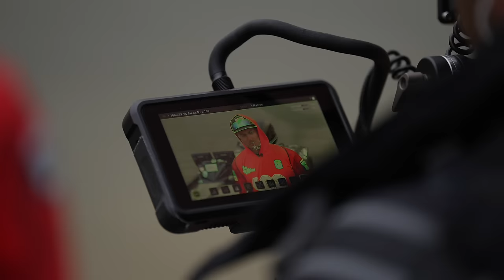Catching My BIGGEST BASS EVER in a Tournament! (Elite Series Lake Fork - Day 1)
My Sunglasses Use "MF15" to SAVE

⬇ Juggle Set Up ⬇
Bait Use "MF10" to SAVE
Rod 7'4" ML Use "MF10" to SAVE
Reel Use "MFER20" to SAVE
Line Use "MF10" to SAVE

⬇ Jerkbait Set Up ⬇
Rod 6'10"M Use "MF10" to SAVE
Line 16lb Use "MF10" to SAVE